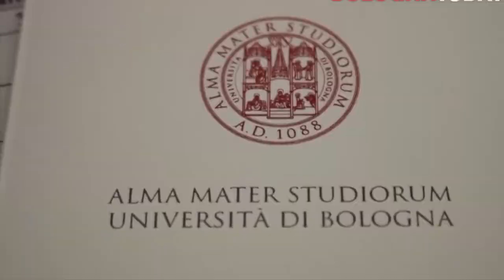Sigla UNIBO Friends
Dopo averci inviato un'email ogni sera, dopo le lezioni online e i video-esercizi per farci rimanere in forma...
UNIBO, la nuova serie dell'Alma Mater

Prossimamente su Teams

Interpreti e personaggi:
•Francesco Ubertini, Magnifico Rettore
•Mirko Degli Esposti, Prorettore Vicario
•Marco Degli Esposti, Direttore Generale
•Antonino Rotolo, Prorettore per la la Ricerca
•Elena Trombini, Prorettrice per gli studenti